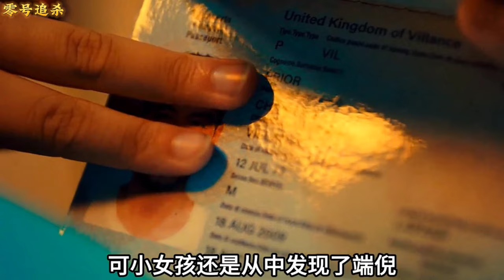【大叔】2023最新犯罪动作片《零号追杀》顶级特工巅峰对决,师徒决战反目成仇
故事简介 《零号追杀》《The Come Back》
故事讲述了在老街生活多年的失忆特工华叔，遭到神秘组织追杀。在老街生活多年的华叔（任达华 饰），倍受街坊尊敬，一直以卖古董为生。“有困难，找华叔”几乎成了街坊邻居们的生活信条。因为地产生意，老街遭当地青龙帮强拆，华叔古董店墙内意外发现6具尸体、7本护照以及枪支，引发众人惊骇，而这一切被老街的流浪汉曹老头看在眼里……与此同时，华叔遭到以阿杰（安志杰 饰）为首的神秘组织追杀，一切变得的扑朔迷离。